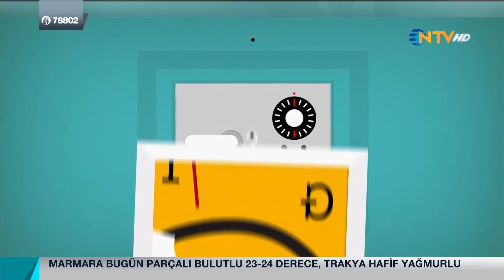Gece Gündüz 10 Mayıs 2016